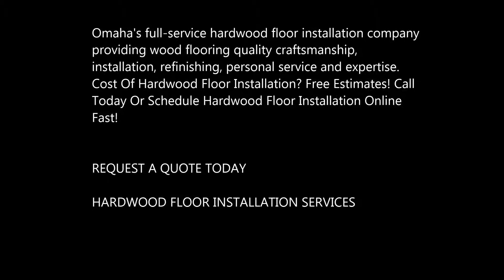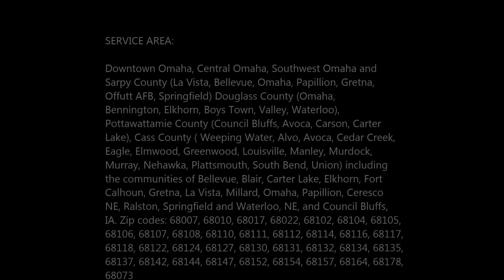Top Hardwood Floor Installation Services in Omaha NE Service-Omaha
Omaha's full-service hardwood floor installation company providing wood flooring quality craftsmanship, installation, refinishing, personal service and expertise. Cost Of Hardwood Floor Installation? Free Estimates! Call Today Or Schedule Hardwood Floor Installation Online Fast!

HARDWOOD FLOOR INSTALLATION SERVICES

Professional Hardwood Floor Installation Company Omaha, NE

Service-Omaha allow you to personalize your floor. You can specify your own thickness, width, color, and sheen. Your options are limitless! Custom hardwood floor installation with Service-Omaha. Since custom wood flooring is sanded onsite, the floor has a flat service over the entire area. The installation process begins with tearing out any existing flooring, if necessary. Preferably tearing out all other floor surfaces is recommend, so the wood floor can be laid as close to the subfloor as possible to improve the stability of the wood floor. Then the subfloor is prepped and a moisture barrier is laid. The tongue and groove wood floors are installed by nailing, gluing, or floating. The floors are then sanded and stained, if preferred. Three coats of finish must then be applied. These coats are applied one per day and each coat will need the appropriate drying time of 8-10 hours again before you can access the floor. Depending on the size of the floor, the installation process could range between 5-7 days to be completed. Three days after the final coat of finish has been applied, you can move your furniture into the areas where wood floors have been installed. Felt protectors will need to be placed on all chairs and furniture prior to placing them on the wood floors. The finish is still curing for thirty days after the final coat, so no area rugs can be placed yet on the finished floors. Any rug, cloth, runner, etc. left lying on the floor for several days during this period, will leave an imperfection in the finish.

HOW MUCH DOES IT COST TO INSTALL HARDWOOD FLOORING?

Hardwood floors add instant character and beauty to any room of the house. In fact, most realtors say that adding hardwood floors to a home can make it sell more quickly, while raising value at the same time.

There are many different types of hardwood floors, each with its own appeal, color, durability, and character. Regardless of which you choose, these floors should always be installed by a professional to ensure that they are installed properly, and that they last for the maximum amount of time.

The average homeowner spends between $12 and $20 a square foot on hardwood floors, installed. This translates to a cost of between $2,400 and $4,000 for a 200 square foot installation of solid or engineered prefinished flooring in your home.
Cost factors

FAQ

    How much does it cost to install hardwood floors per square foot?

The average cost of installing hardwood floors per foot is $6-$8 for a total of $12-$20 installed.

    How much does it cost to install 1000 square feet of hardwood floors?

The average cost per square foot installed is $12-$20, making 1,000 sq.ft. around $12,000-$20,000.

    How much does it cost to install hardwood floors?

The cost of installation for hardwood floors is around $6-$8 per square foot for a total of $12-$20 installed.

    How much does it cost to install flooring?

The cost of flooring installation changes based on the material, but may range from $4-$20 per square foot.

    How much is engineered wood flooring?

Engineered wood flooring ranges in cost from $4-$25 per square foot based on species and finish.

BEST HARDWOOD FLOOR INSTALLATION SERVICE IN OMAHA, NE!
SERVICE-OMAHA

SERVICE AREA:
• Omaha Nebraska
• Council Bluffs Iowa
• Bellevue Nebraska
• La Vista Nebraska
• Papillion Nebraska
• Blair Nebraska
• Glenwood Iowa
• Plattsmouth Nebraska
• Ralston Nebraska